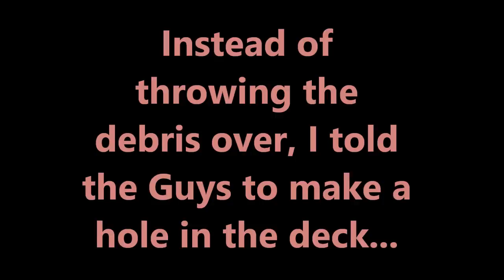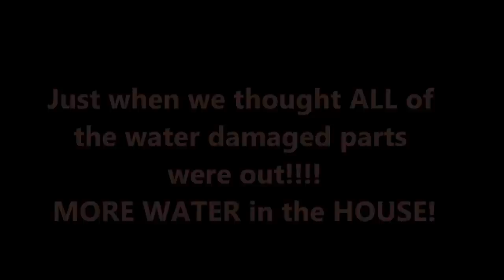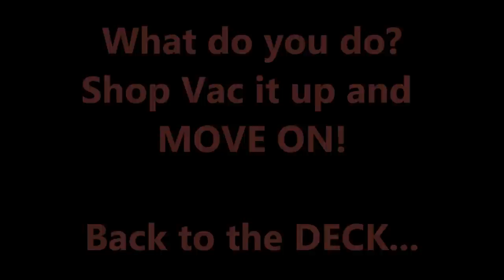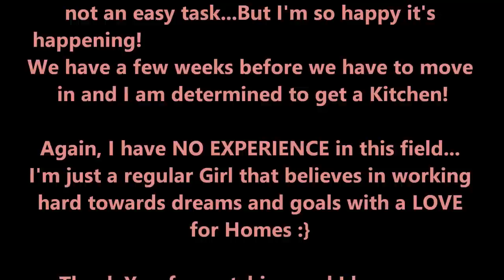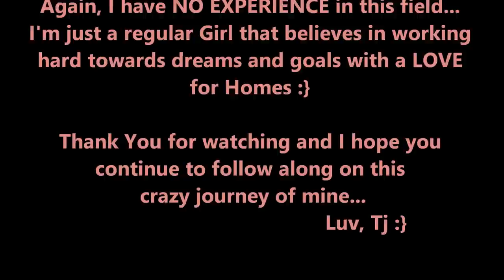Tj'sWays Home Renovation - Part 2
Hey Guys...its time to replace the Deck and get the Kitchen started!
Tj's THOUGHTS: Do what you can to save $, but know when to hand over a job to an experienced professional...